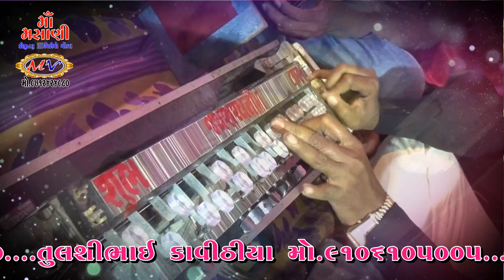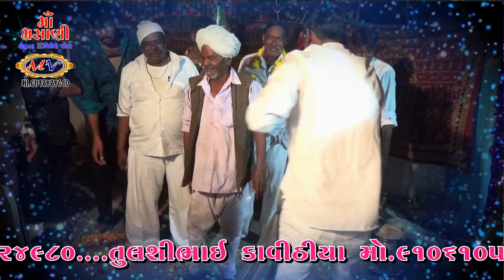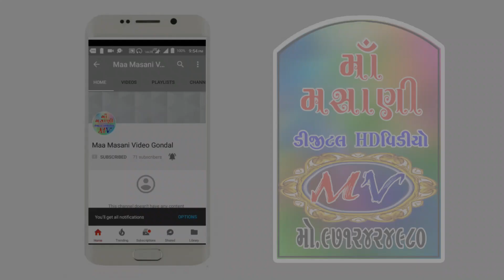વાલુ લાગે માઁ શંકતમાં નુ નામ Maa Masani video Gondal